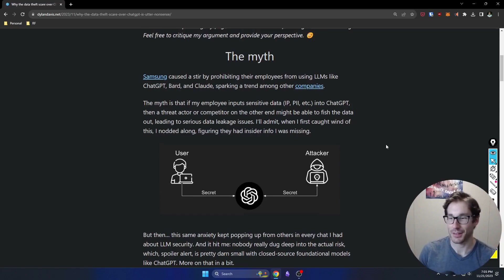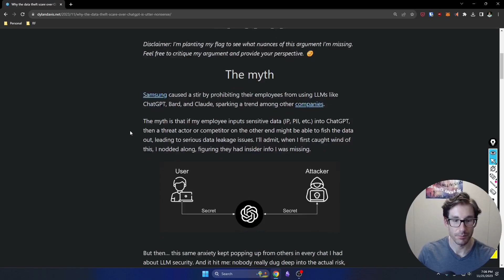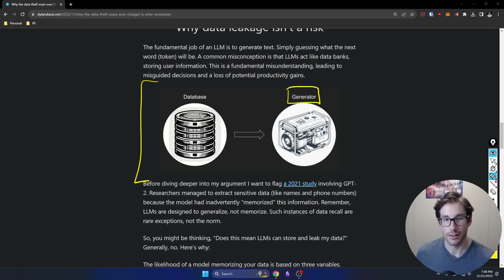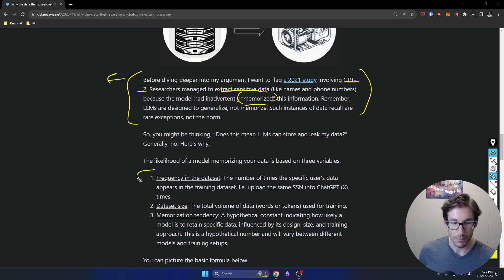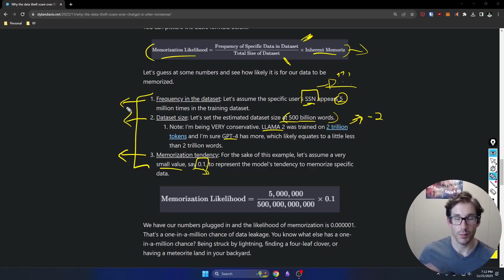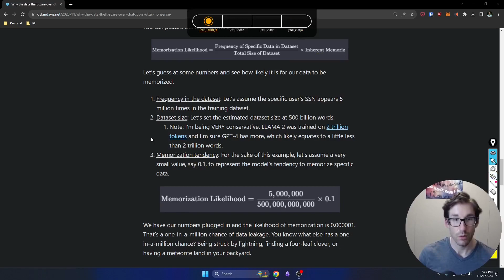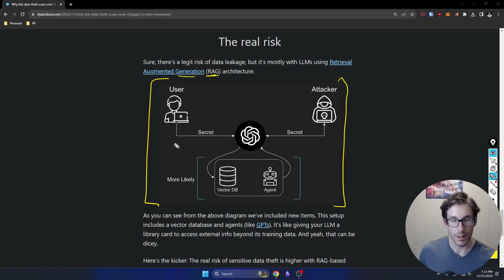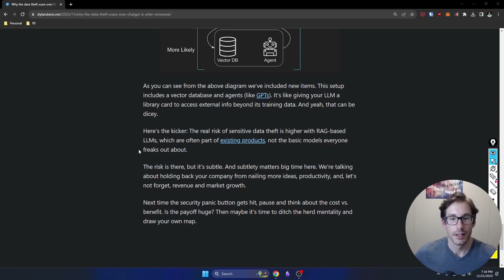Why Banning ChatGPT is Ridiculous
Work with me 💪 I’m back!

Today I wanted to highlight a perspective that seems to be overlooked when debating the risk associated with employees possibly leaking data to an LLM such as ChatGPT, Bard, etc.